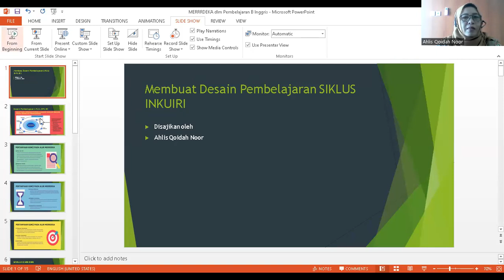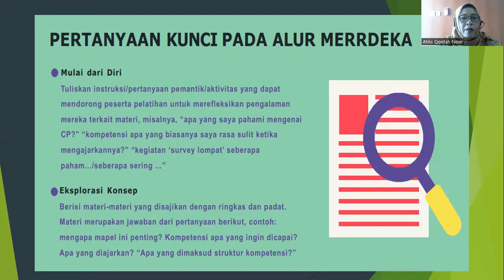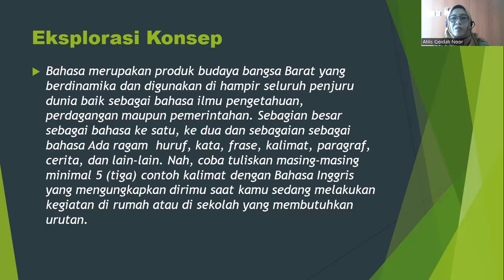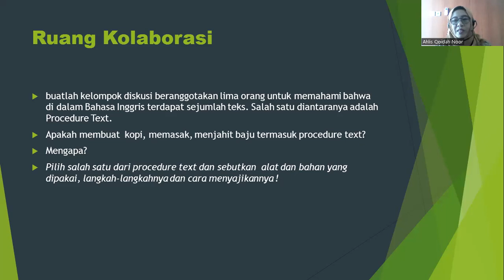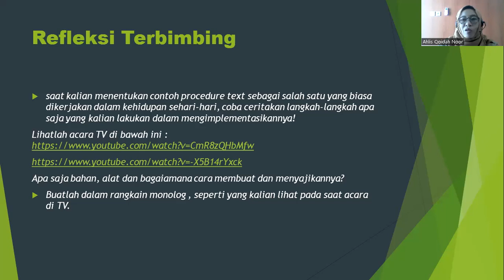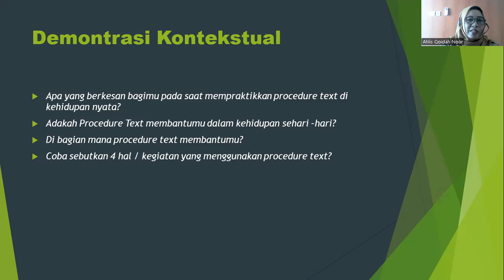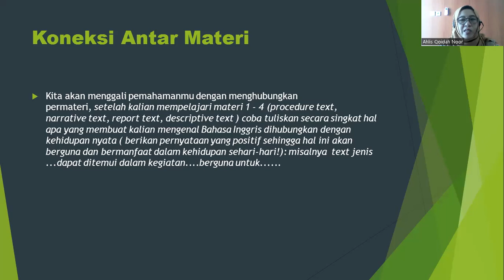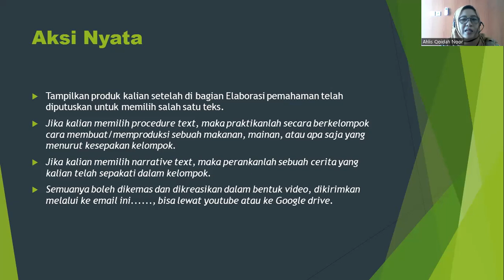Desain Pembelajaran Siklus Inquiry ( MERRDEKA) di Mapel Bahasa Inggris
Desain ini bisa digunakan di Mapel apapun dan juga untuk Projek Penguatan Profil Pelajar Pancasila